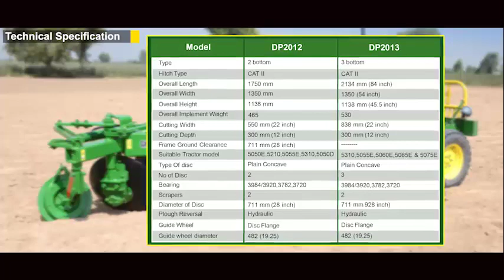John deere green system Disc plough